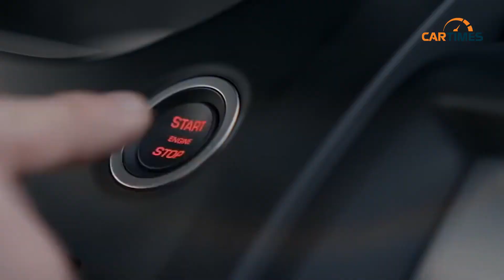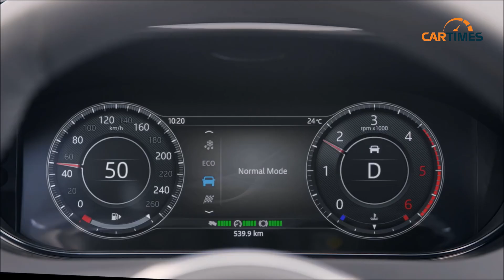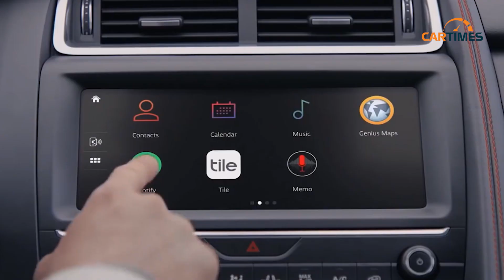"Chốt" giá 2,96 tỷ đồng, Jaguar E-Pace ra mắt tại Việt Nam có gì hấp dẫn?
- VTV2: Chương trình Xe và Thời đại phát sóng lúc 21h30 tối thứ 6, phát lại lúc 16h30 thứ 7,  6h00 sáng chủ nhật hàng tuần.